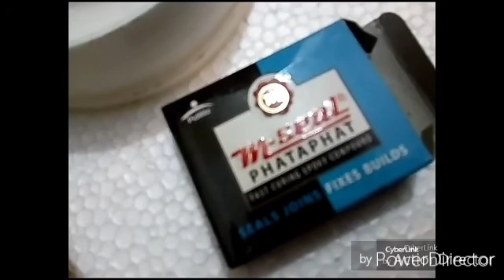WEIGH THINGS WITHOUT WEIGH SCALE / MACHINE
This is how you can weigh things in a situation when weighing scale is not available nearby. (You should have a reference weight to establish fluid column height)